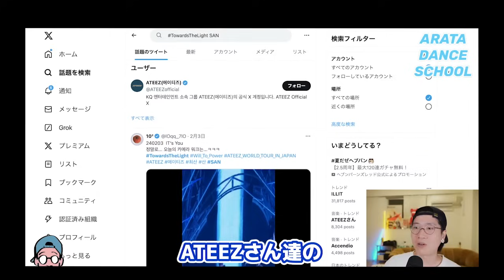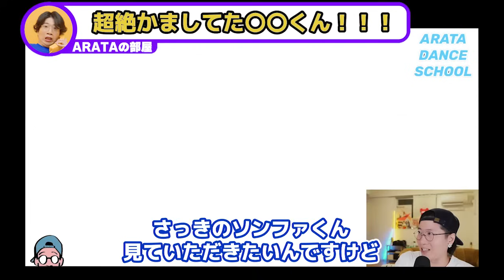【BE:FIRST】ビーファが世界を沸かせた瞬間が最高！初の海外ステージパフォーマンスを徹底解説！（Masterplan）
(元動画）
【BE:FIRST】初の海外ステージが大反響！？めちゃくちゃかましてた〇〇くん！ATEEZさんがトレンド入りし日高社長もコメントを投稿！感想会！

このチャンネルはARATAさんから許可をいただき切り抜き動画を制作しております。
少しでも気になった方は是非ARATAさんの動画でさらに詳しく愛のある解説を聞いてみてください。

ダンサー、振付師、演出家、脚本家であるARATAさんがK-POP,J-POPを中心にアーティストのダンスを解説。
プロ目線での詳しいダンス解説は非常に分かりやすく、好きなアーティストの事がもっと好きになれる、別の好きなグループが見つかるチャンネルです。

ご本人のチャンネルと併せて